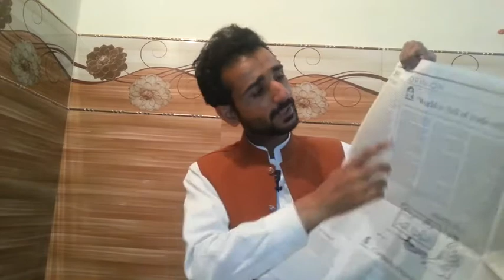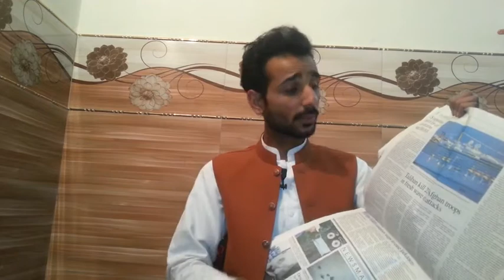How to read Newspaper